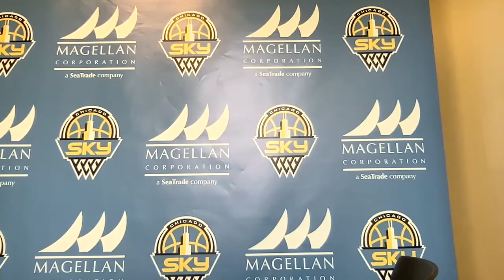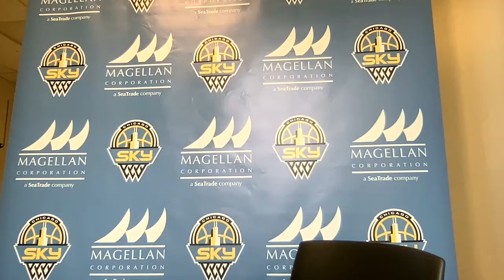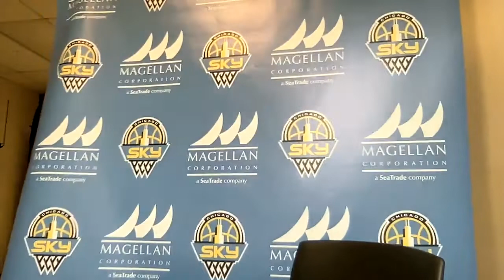Aug 27 Chicago Sky Shootaround Media Availability